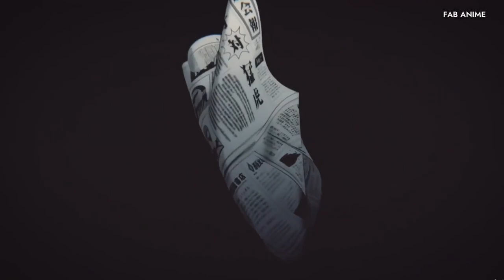Wakatsuki Takeshi Vs Julius Reinhold Full Fight DUBBED!! | FHD 60FPS | KENGAN ASHURA Season 2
➤The second season of Kengan Ashura is here, and it's bigger and better than ever!

The Kengan Life-or-Death Tournament continues, and the stakes have never been higher. With Ohma out of the picture, it's up to the remaining fighters to give it their all for their company's honor.

✦✦✦✦✦ INFO ✦✦✦✦✦

📺 Anime: Kengan Ashura / ケンガンアシュラ (Season 2)
🎭Genres: Action, Martial Arts, Sports
🎥 Episodes: 02